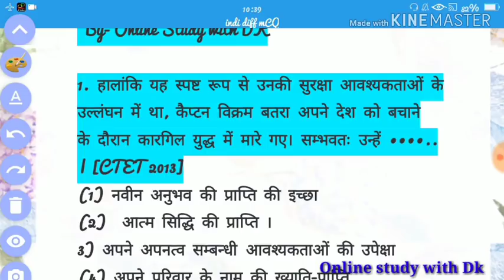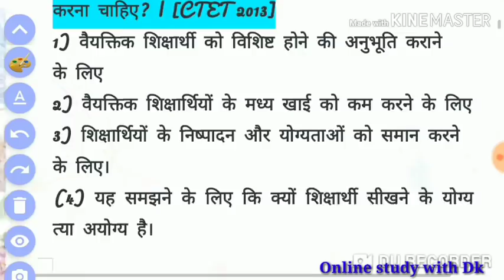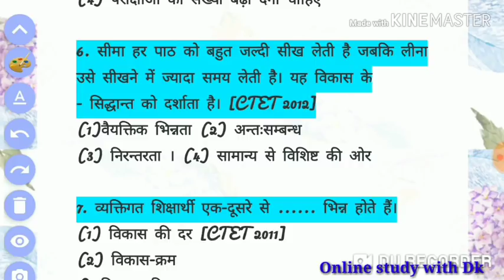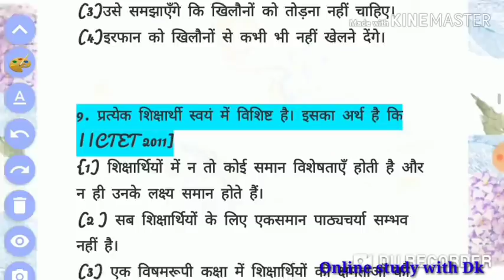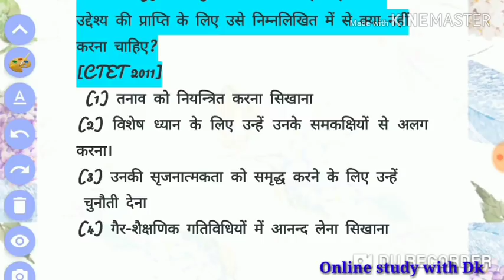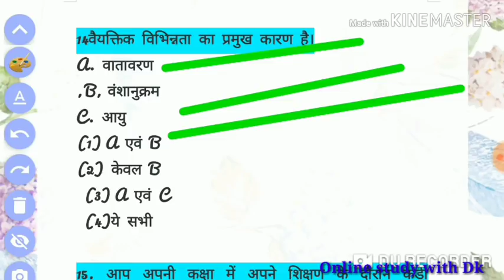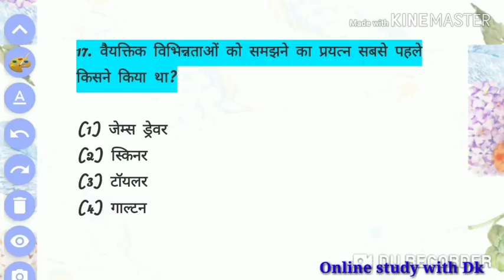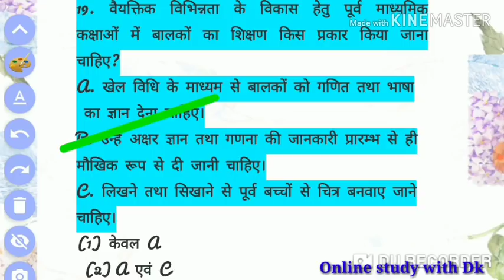व्यक्तिगत विभिन्नता (INDIVIDUAL DIFFERENCES) के महत्वपूर्ण प्रश्नों का संग्रह ||CTET & Any TET 2019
Hello FRIENDS

बाल विकास शिक्षाशास्त्र || व्यक्तिगत विभिन्नता के महत्वपूर्ण प्रश्नों का संग्रह ||CTET & Any TET 2019

T.me/Uwo0A

17. बाल विकास एवं शिक्षा शास्त्र के SAMVIDHA, CTET & Any TET के सिलेबस के आधार पर प्रश्न

22.

# keep supporting
# keep smiling

Everywhere.